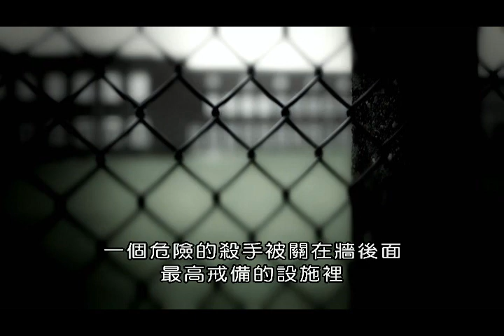(BBC)研究古墓中的黑死病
黑死病對社會人口有毀滅性的效果，造成歐洲中世紀封建制度突如其來的崩潰。但是黑死病的真面目和詳細的死亡人數仍舊是謎。本節目要探索為何黑死病是人類史上最大規模的殺手。關於對抗將來的廣泛地區的流行病，我們可以從黑死病學到什麼？
黑死病的攻擊對象不分貧富貴賤、男女老少。症狀是疼痛難耐、死亡的速度很快，似乎是人類史上空前致命的傳染病。從久已不為人知的瘟疫墓園新挖出的骨骼，本片試圖解開黑死病長久以來的謎題與爭議。